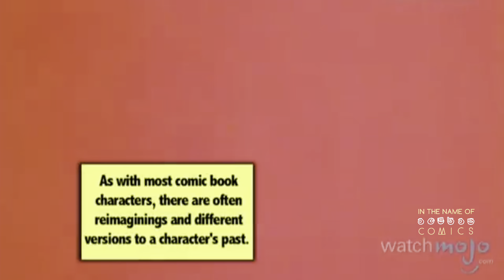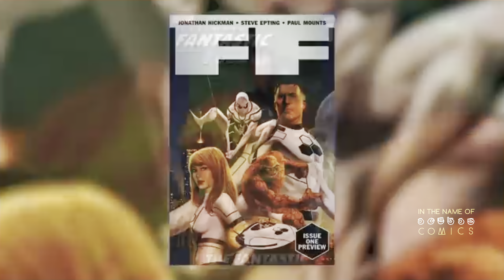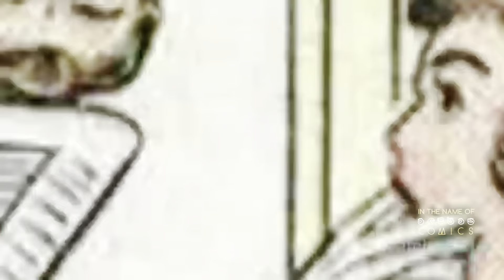THE FANTASTIC FOUR ORIGIN BEGINS IN THE MARVELS!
Here’s a new Mint God Theory explaining how The Fantastic Four origin begins in Marvel Studios’ “The Marvels”! Watch!